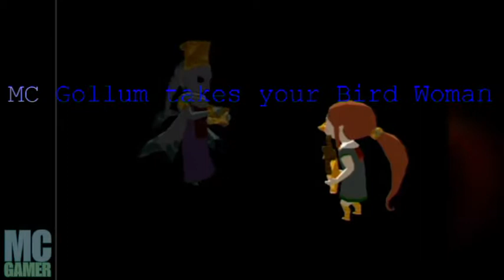MC Gollum joke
This is a little joke video i made, it references mc gamer, Paulsoaresjr mindcrack series.